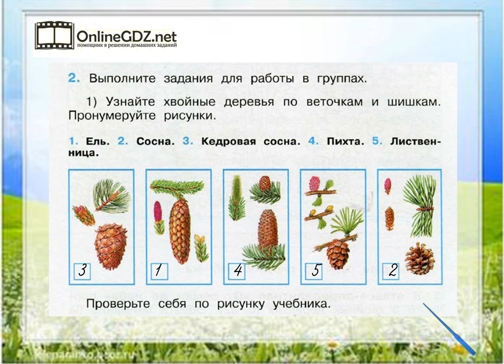Задание 2 (1) Леса России - Окружающий мир 4 класс (Плешаков А.А.) 1 часть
Если хотите выполнить задание №2(1) на странице 47 - 48, нужно уметь узнавать хвойные деревья по веточкам и шишкам, а также пронумеровывать данные рисунки. А подсказкой для вас будет наше видео с решением!